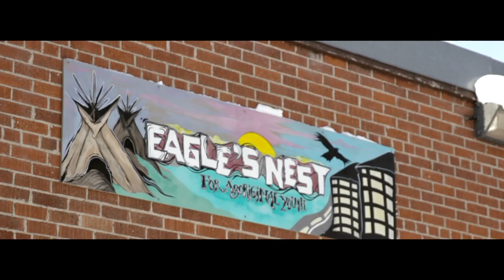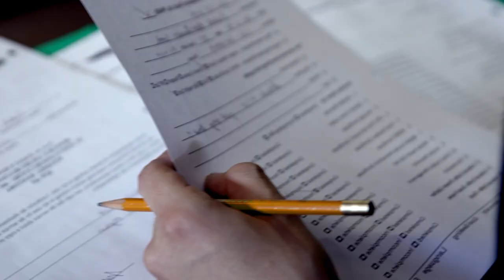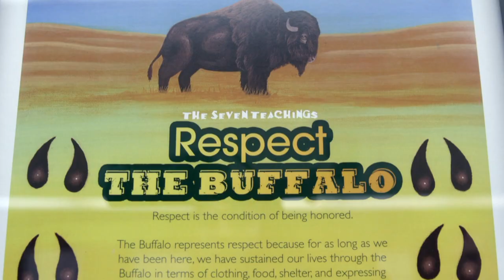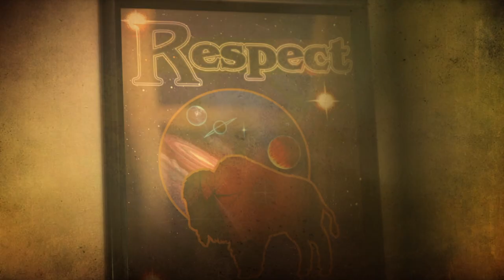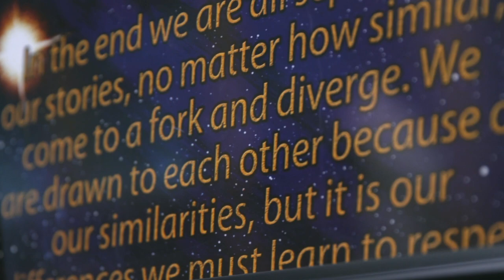2018-2019 Oshki Annishinabe Nigaaniwak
The Indigenous Relations Division through the Oshki Annishinabe Nigaaniwak highlights annual achievements of partners and youth program participants to promote activities and to celebrate their stories and achievements.